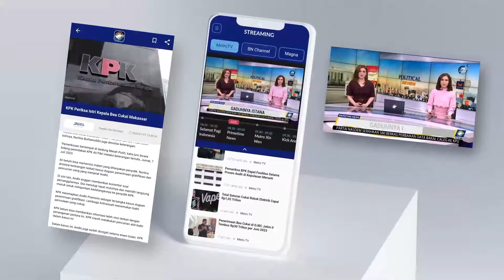Manfaatkan Kekeringan Waduk Saguling Warga Tanam Cabai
MetroTV, Musim kemarau yang berkepanjangan menyebabkan aliran Waduk Saguling di Desa Mukapayung, Cililin, Kabupaten Bandung Barat, mengering. Hal ini dimanfaatkan sejumlah warga untuk menanam tanaman yang layak ditanam/hasilnya untuk kebutuhan sehari-hari.